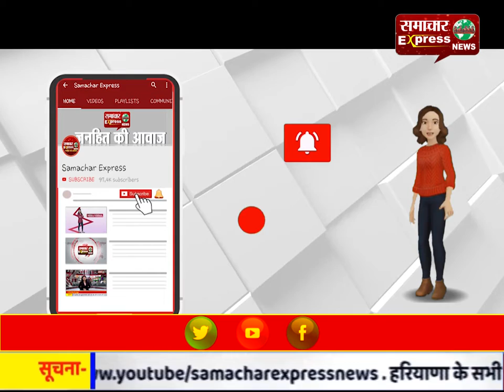दुर्गुकोंदल में पीने के पानी के लिए दर-दर भटक रही ग्रामीण महिलाएं